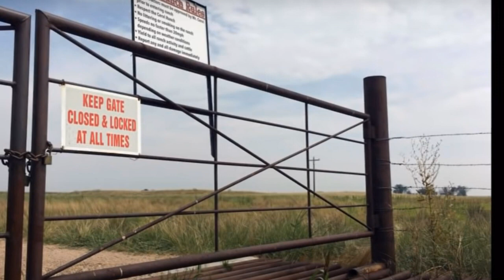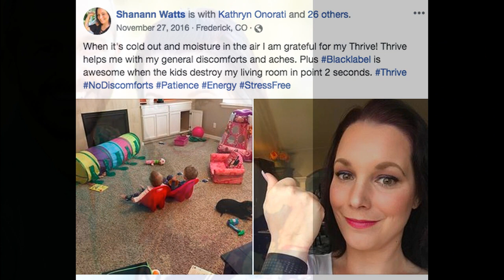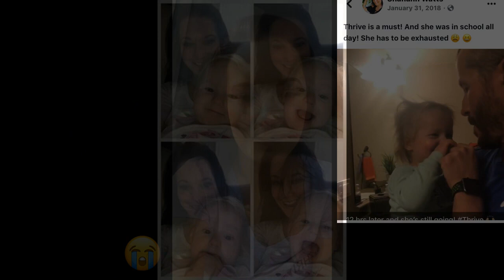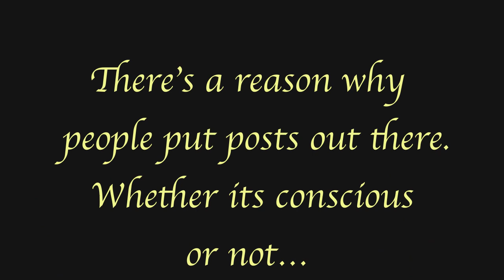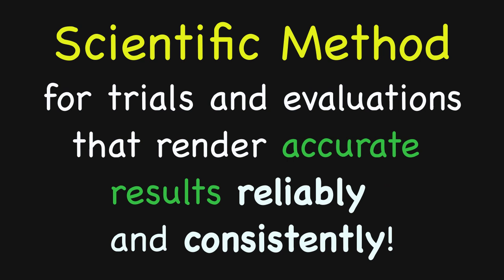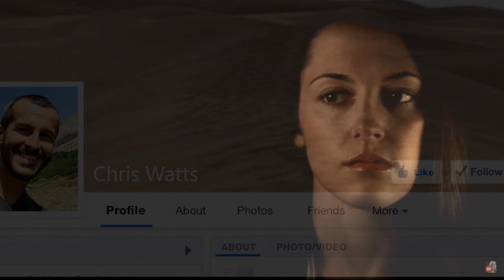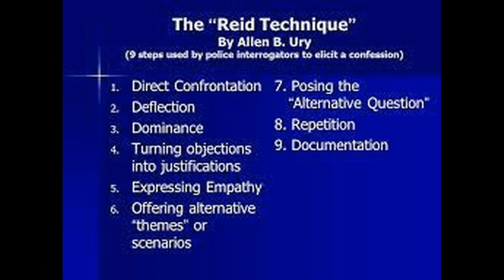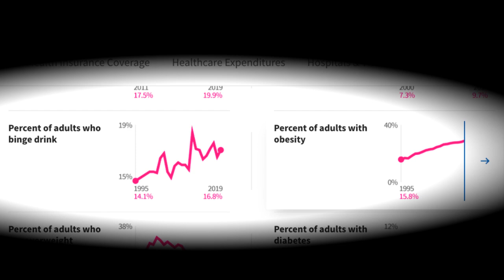SUBURBAN NIGHTMARE: 2022 Chris Watts Documentary Plus BONUS Commentary Psych Spin and MLM Illness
A Detailed Revue and In-Depth Preview of the 2022 Chris Watts Documentary, SUBURBAN NIGHTMARE, which was released by TUBI in early February of 2022.
This documentary has depth and something different than the other docuentaries that have been previously released about the Watts Case, or most other True Crime accounts.
This video is the Documentary PLUS an additional relevant analysis that connects the documentary’s panels analysis and testimonies in a more clever and tight knit fashion.
Vonda Knox, “Noisy Neighbor Nate”’s Mother, Matt Francis, Shanann Watts High School Drama and Theater teacher and friend, Lena Derhaley, Author of ‘My Daddy is My Hero” and Psychologist, a Former FBI Profiler and several other interesting and dynamic panelists offer a range of perspective themes around the Watts tragedy that happened in Frederick Colorado in August of 2018 when Shanann, Bella, Celeste (or Cece) Watts and unborn Niko Watts were murdered in a crime that will forever haunt humanity.

The Story of the Watts Family Murders, from Frederick Colorado, August 13th, 2018:
On this Monday morning, Shanann Watts, who was 15-weeks pregnant, and her two beautiful daughters, Bella and Celeste, or Cece, Watts seemed to have disappeared from the world. Immediately Shanann's husband, and the girl's father, Chris Watts became a suspect in this case as his appearance on a news station (known as the "sermon on the porch") and other behaviors observed by Watts were way off, in the eyes of law enforcement, Shanann Ruzeck's family, many of the Watts Family Friends, and the general public. As details unforlded, it the horrific details were revealed and the world learned the Watts muredered his family and discarded the bodies of his precious little girls in two seperate oil tanks at an Anadarko Property known as Cervi 319. Watts gave an initial partial confession which many know was a lie, blaming his wife, Shanann Ruzeck Watts for the murders of their daughters. CBI agent Tammy Lee, FBI Special Agent Graham Coder and Fredrick Police Detective Dave Baumhover vistited Watts in Doge Prison in Wisconsin in February of 2019. At that time, Chris Watts gave his 2nd confession in which he told more of the apparent truth, that he was in fact responsible for the deaths of all 3 of his family members. Well, really 4 family memebers because Shanann Watts was pregnant with their first baby boy to-be, a baby boy who was going to be named "Niko Watts". At a later date, Chris Watts gave a third "confession" to Cheryl Lynn Cadel, author of "Letters from Christopher", and disclosed more horrific details that the world, and especially Shanann's family and friends, could never be ready for.

To this date, many speculate that Nichol Kessinger, who changed her name legally and literally went "off the radar" after Chris Watts was sentenced for the murders of his family members, has some degree of guilt in this horrific crime and that she should be punished or prosecuted. Some curious interactions were observed or learned about, happening between Kessinger and Law Enforcement that cause people to wonder if a "deal" had been made to keep her out of prison. What do you think?

Was Chris Watts’s Mistress, Nihol Kessinger involved? Dod Watts have any help at all, in planning executing or covering up the murders? How could a seemingly normal man commit such a henous crime?